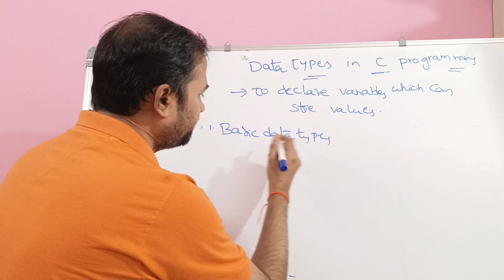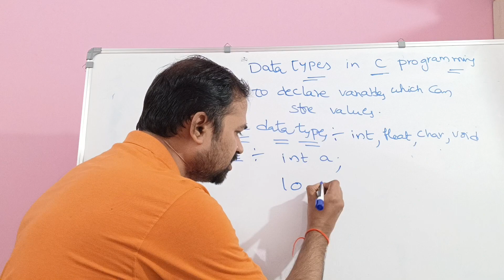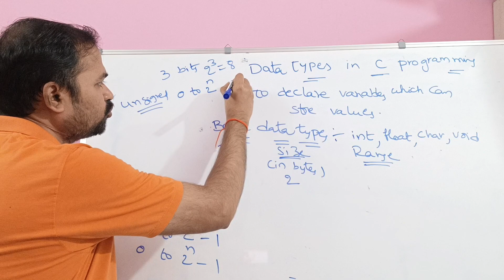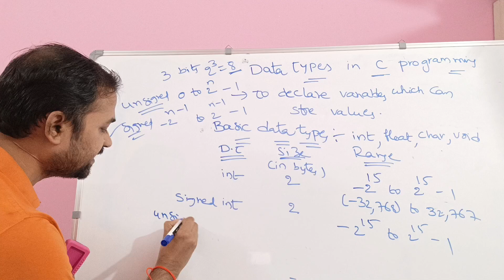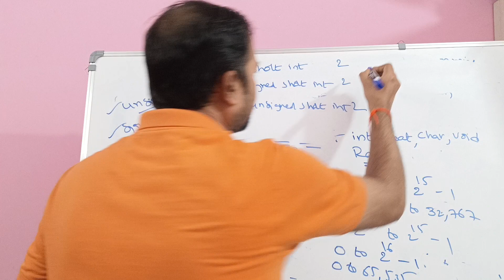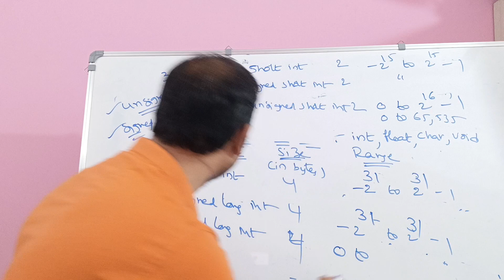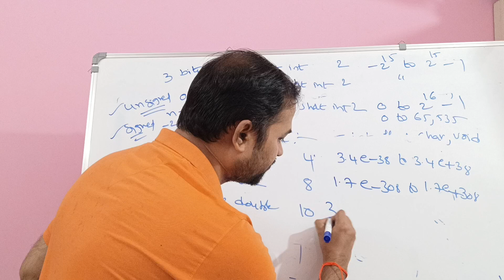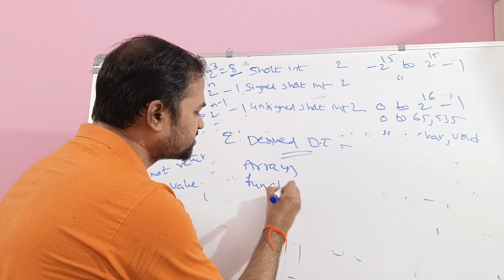Data Types in Telugu || C Programming in Telugu || C Language in Telugu